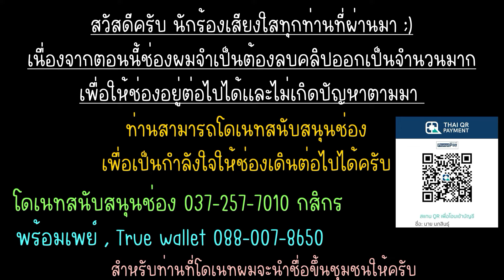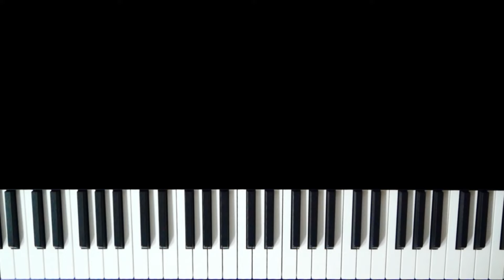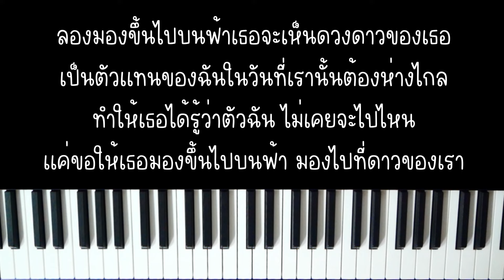คนไกล – Patrickananda (เปียโน คาราโอเกะ คีย์ผู้หญิง) | Piano Karaoke by I AM S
คนไกล – Patrickananda